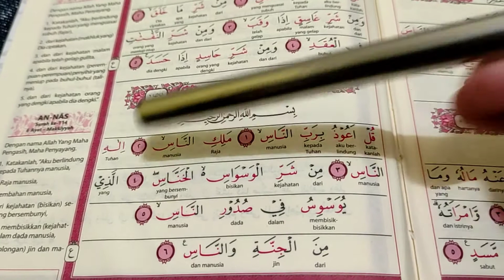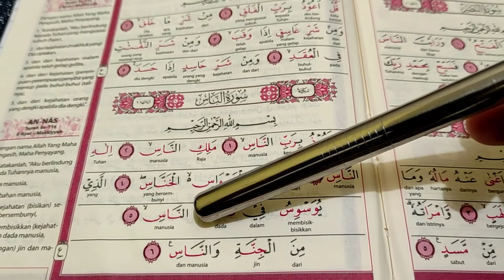Belajar Ngaji Surah An Nas Ayat 1-5